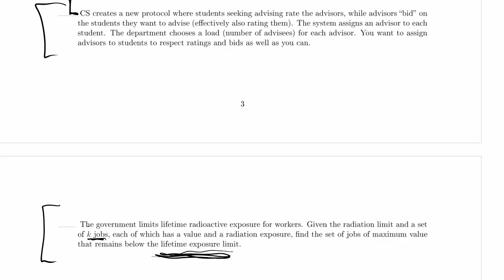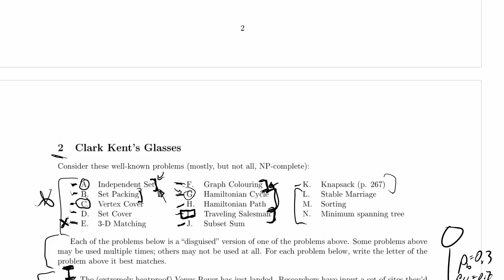CPSC 320 2014W2 Final, Practice Problem 2.5